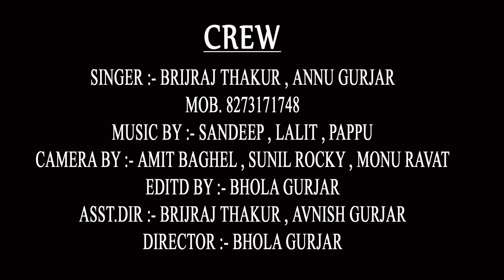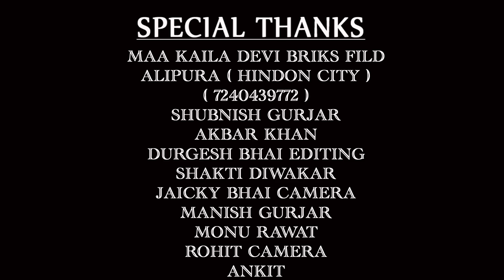चक्की कौं पइसा हत नानें || new best || नाच गीत || annu gurjar & brijraj thakur